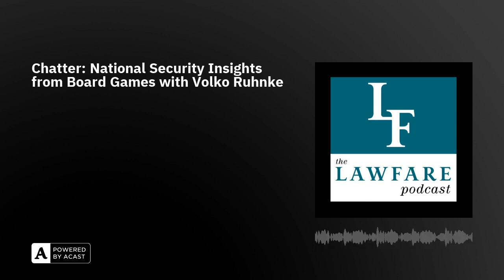Chatter: National Security Insights from Board Games with Volko Ruhnke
Gaming might seem far removed from national security, but Volko Ruhnke's experience proves otherwise. During his career as an intelligence analyst and manager, he designed and published many commercially successful historical board games that, in turn, informed his work. Additionally, he applied his skills in gaming to training intelligence officers.

David Priess hosted Volko for a deep dive about board games that included discussion of various game types, the value of in-person vs. virtual gaming, Volko's intelligence career, his many published games, the use of cards in gameplay, the importance of honoring historicity while avoiding forced recreation of exact historical timelines, similarities between game design and intelligence questions, the collaborative nature of historical boardgaming, why military wargaming matters, complexity in intelligence analysis, games ranging from political coalition management to Polynesian exploration and from the suffrage movement in the early 1900s to the manipulation of public perceptions about the functionality of Machu Picchu, and much more.

Among the works mentioned in this episode:

Volko Ruhnke's page at GMT Games

The Kevin McPartland-designed game Conquest of Paradise

The Alison Collins-designed game Wiñay Kawsay

Chatter is a production of Lawfare and Goat Rodeo. This episode was produced and edited by Noam Osband and Cara Shillenn of Goat Rodeo. Podcast theme by David Priess, featuring music created using Groovepad.